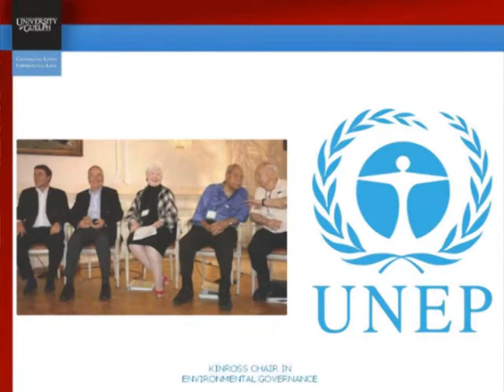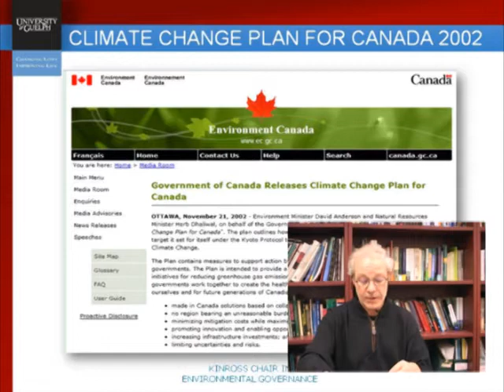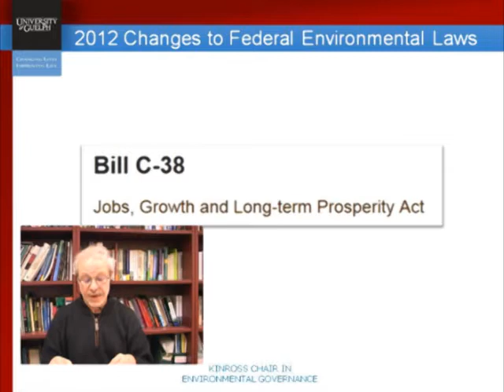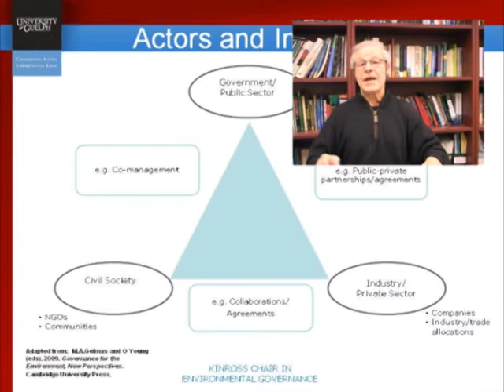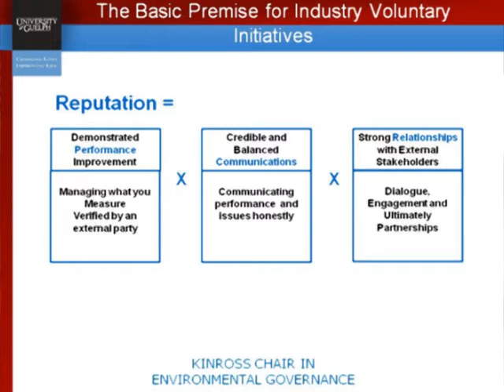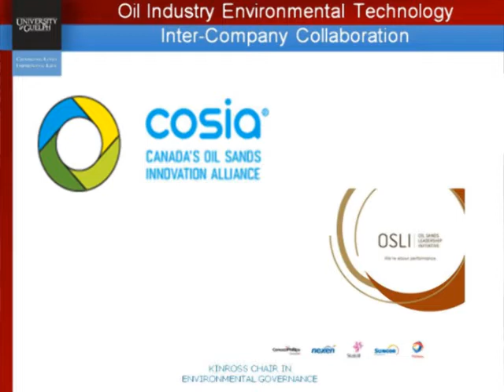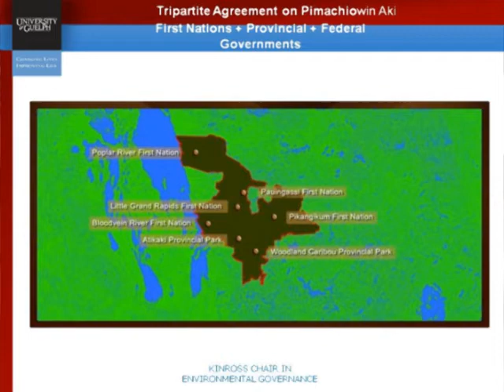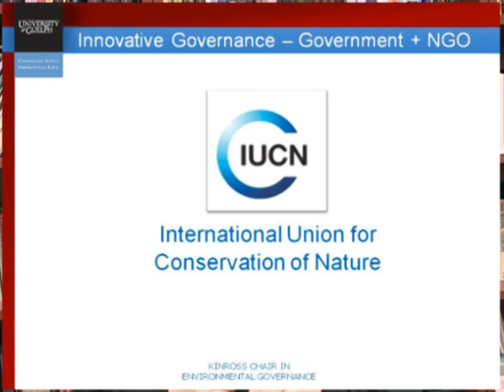Changing Face of Environmental Governance - A Panorama of Contemporary Practices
Lecture by George Greene, Kinross Chair in Environmental Governance, University of Guelph (October 19th 2012).